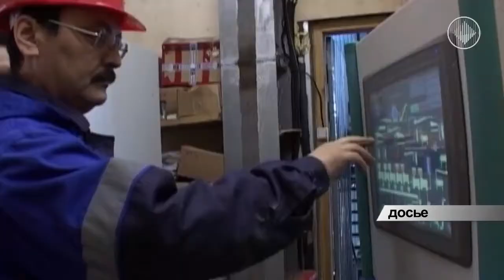АК "АЛРОСА" будет добывать золото и платину